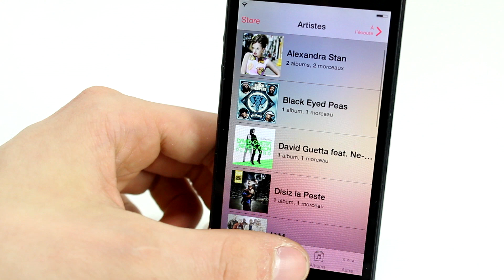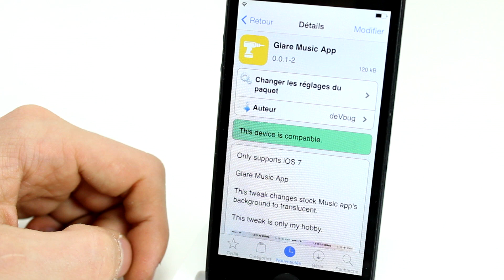Glare Music App : Flouter l'application Musique d'iOS 7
Voici comment flouter le contenu de l'application musique d'iOS 7, pour iPhone et iPod touch jailbreaké.

Nom: Glare Music App
Prix: Gratuit
Auteur: devbug